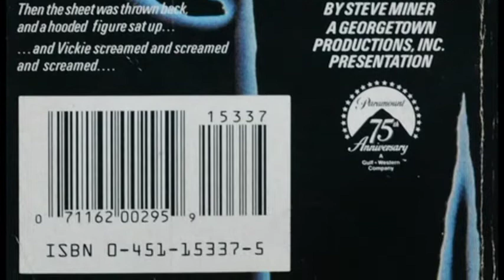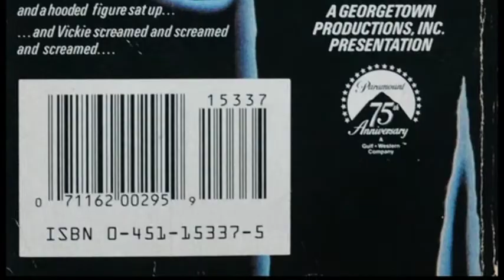"Friday the 13th Part 2" novelization by Simon Hawke from 1988